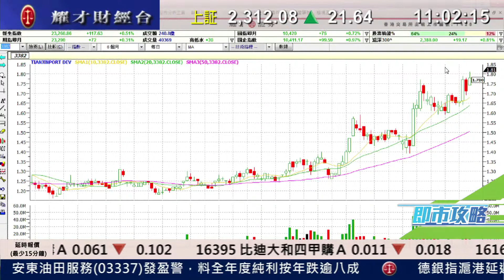耀才財經台 即市攻略 黃雪瑩 陳偉聰 ﹣傳天津自貿區獲國務院通過，天津港發展(3382)升4%